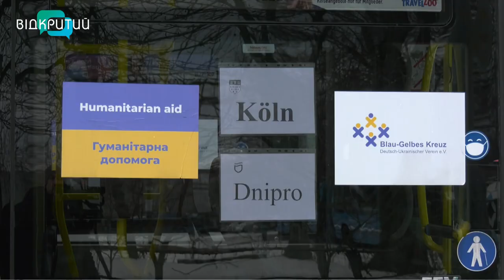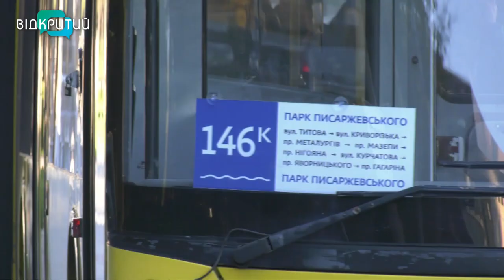Дніпро отримав від Кельна 5 великих автобусів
Місто-побратим Кельн передало Дніпру 5 великих автобусів. Кожен може перевозити більш ніж 160 пасажирів. Буси вийдуть до маршрути до кінця місяця